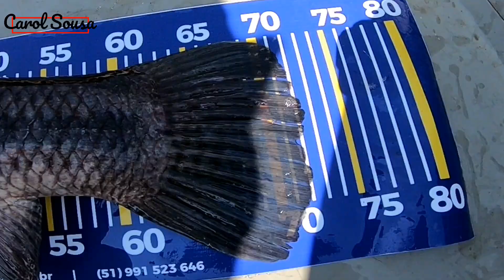A TRAÍRA DO URUGUAI - Pescaria na Represa de Palmar no Uruguai - Pescaria de Traira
Pescaria de traíra tornasol em Palmar, no Uruguai. Foi no susto, mas me rendeu uma bela traíra.
Pensa numa pescaria maravilhosa.

- Contato do Guia em Palmar:
Jabon Gonzalez

- Material utilizado:
Carretilha: Rapala Sideral
Isca: Gorducha da Borboleta
Vara: Lumis Tunizza

Fiquem bem!

- Pescaria Esportiva Feminina -

A MONSTRA DO URUGUAI - Pescaria na Represa de Palmar no Uruguai - Pescaria de Traira